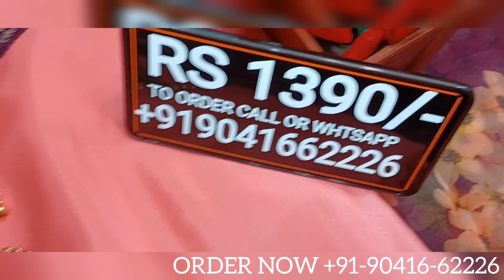BEST GIRLISH LOOK DESIGNS 2022 || TRENDING PUNJABI SALWAR SUITS DESIGNS 2022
VERY BEAUTIFUL ALLOVER SUITS IN CREPE SILK OR GLACE COTTON WITH BEAUTIFUL NECK BROUCHES AND BEAUTIFUL CUTWORK STYLE EMBROIDERED DIGITAL PRINTED ORGANZA DUPPATA AT LOWEST MARKET PRICE EVER